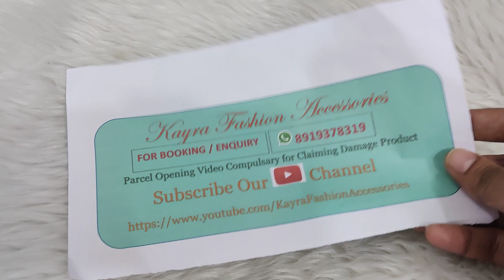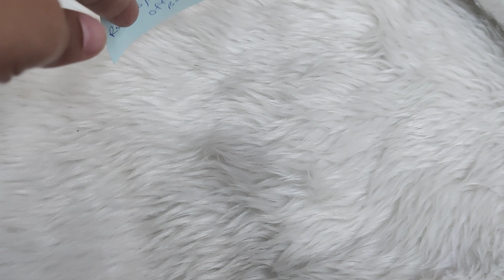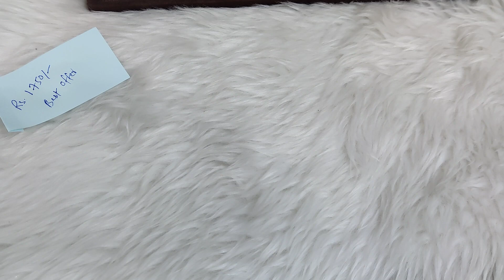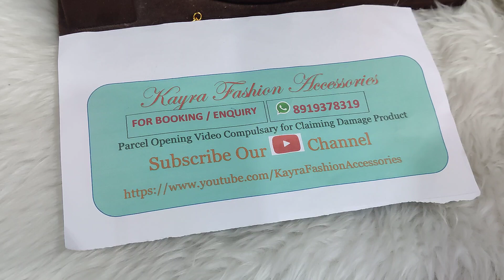Sale Sale Year End Sale Day 4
Welcome to Kayra fashion accessories

To reach us what's app on 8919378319

Order process details

👉  *Without Payment no dispatching and no hold for items. All r equal to us.*

👉 *No exchange No Return No Refund on dislike basis*

👉 *360 degree unboxing parcel video required in case of any damage or wrong and missing item. Issue must be clear in video without any pause or cut. Send video with in 5-6 hour of parcel received. If any issue*
*After tht we can't consider the query.*

👉 *Small issue like stone falling,pearls missing etc not considered in damage*

👉 *Always share screenshot after payment*